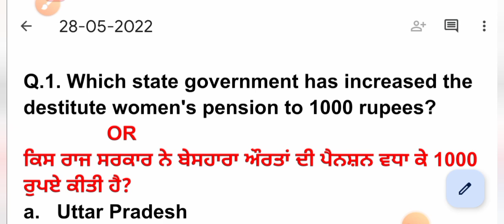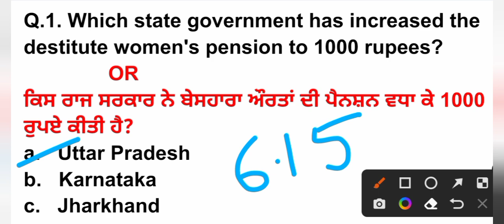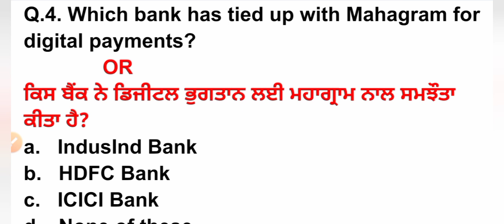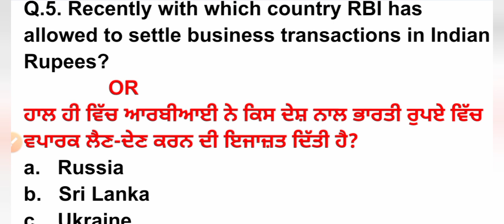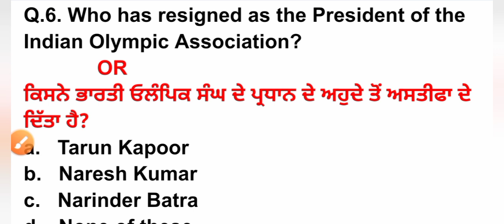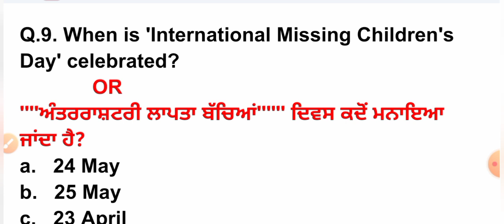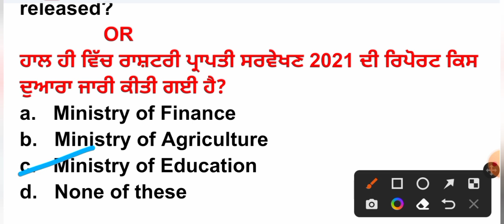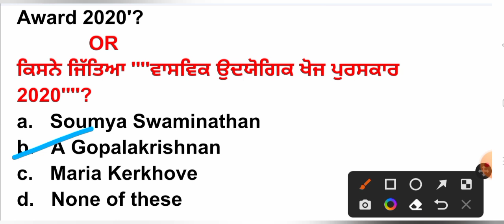28 May 2022 Current Affairs 🔴 Current Dose #311 🔴 Current affairs in Punjabi 🔴 Current Affairs 2022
ਧੰਨਵਾਦ ਜੀ ,,,

ਧੰਨਵਾਦ 🙏🙏